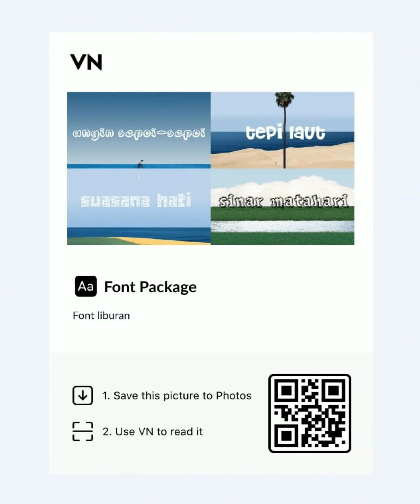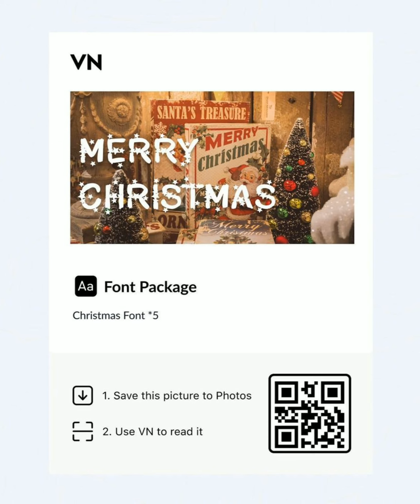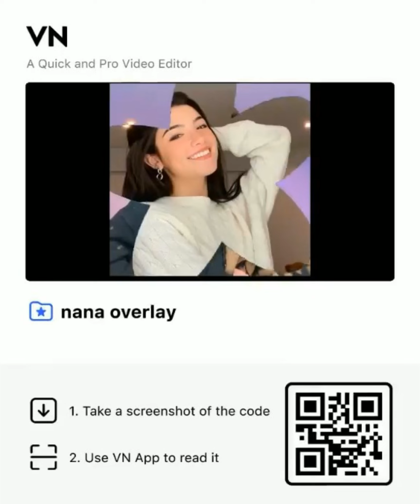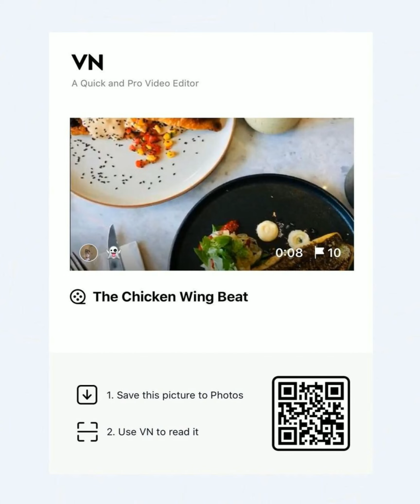Free LUTs, fonts, audio, stickers, overlays and templates for VN video editor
Huge collection of VNcodes.
Scan it with the VN video editor (VlogNow) for codes to get free LUTs, fonts, stickers, sounds, templates, and more!